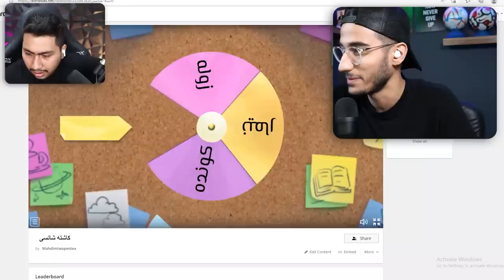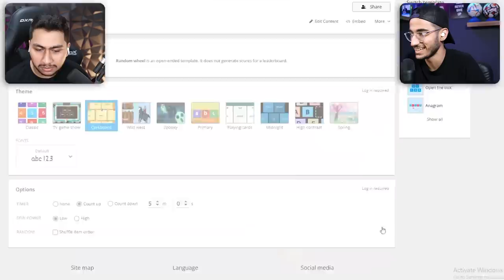چالش غیرممکن ضربه کاشته در FIFa با سَم اِسنو😱کی باید مجازات بشه؟😡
چالش ضربه کاشته در فیفا ۲۳ 😱 گردونه+مجازات 😂💪با سم اسنو !!😍

ضربه کاشته توی فیفا ، ضربه ایستگاهی فیفا ۲۳ ، چالش ضربه کاشته ، کاشته زدن در فیفا ۲۳

✅چنل حسام : @SamSnow
✅ویدیوی حسام :